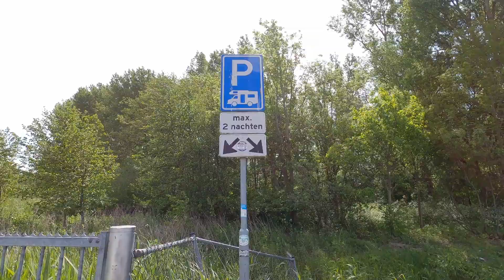Lelystad (NL) camper location, free, 2 minute review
We have reviewed a free camper spot in the Netherlands, Lelystad. In this 2 minute video we give you an overview on this campersite. At first glance it looked like a nasty location, but when we took some more time we discovered it's good side.

Also we met a lovely lady and her dogs there. So crazy oil lady (Wilma) a big virtual cuddle to you!

The location of this free camperspot in the Netherlands is:
Parking Houtribslag [strand]
Houtribslag, 8211 RG Lelystad, Flevoland / Nederland

We are Marco and Sabine and together as 010camper we are travelling Europe in our converted VW Transporter.